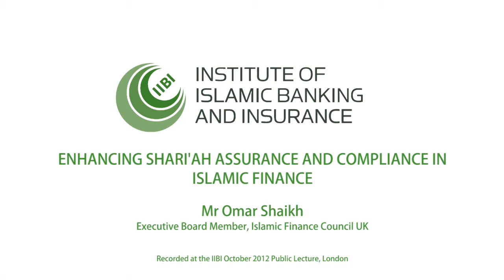Enhancing Shari'ah Assurance and Compliance | Mr Omar Shaikh, Islamic Finance Council UK